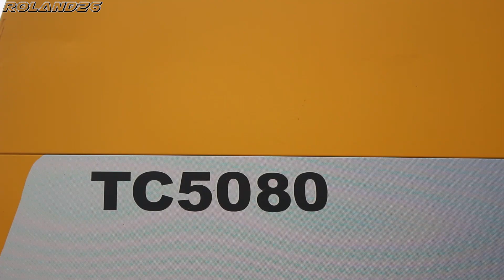New Holland Tc5080 [Harvest Season 2016]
Buongiorno a tutti!!! Concludiamo questa stagione con l ‘Azienda Agricola Ciaffoni in trebbiatura frumento con la loro New Holland Tc5080 ,buona visione!!!